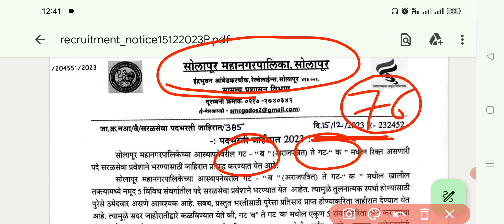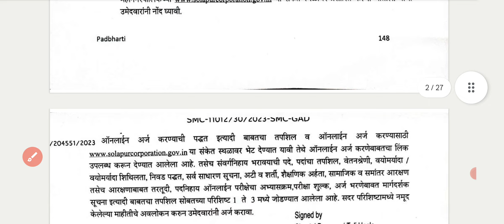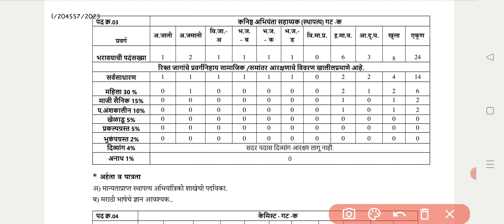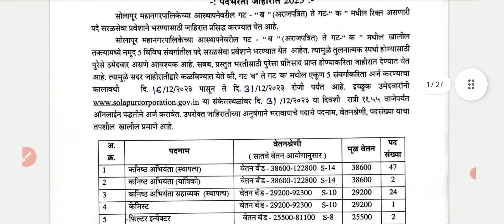सोलापूर महानगरपालिका भरती 2023 | solapur mahanagarpalika bharti | solapur palika bharti